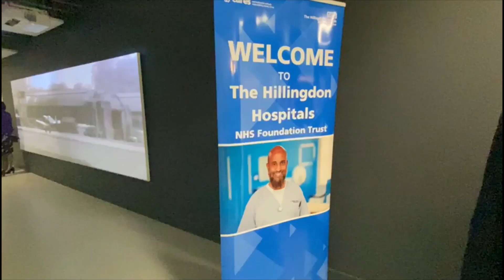Staff Awards 2022 Highlights